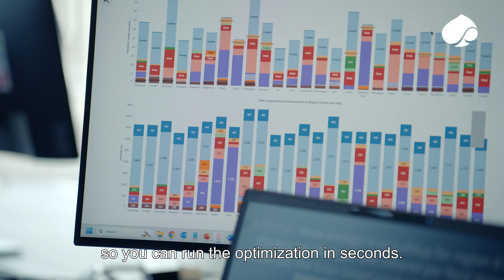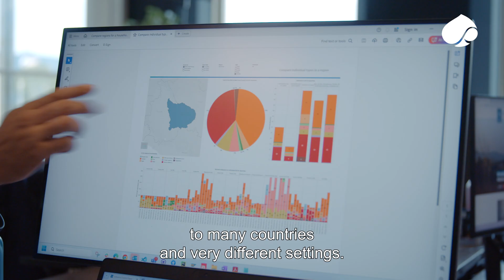Project Enhance - Capgemini and World Food Programme’s mission to fight malnutrition sustainably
Healthy diets for healthy people on a healthy planet with data analytics
Explore how Capgemini, World Food Programme, and Tilburg University collaboratively are using modern technology to tackle one of humanity’s biggest challenges—malnutrition.
Discover how data-driven innovation is transforming food systems to deliver sustainable, nutritious diets for communities worldwide.
In use in 20 countries, the Enhance platform transforms how governments, NGOs, and agencies plan nutrition—balancing calories, costs, and climate across diverse geographies.